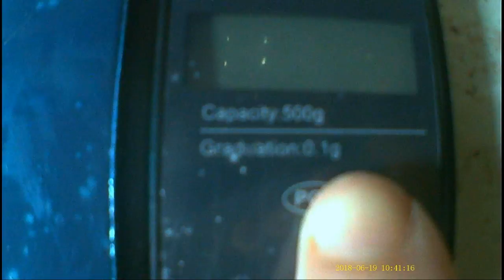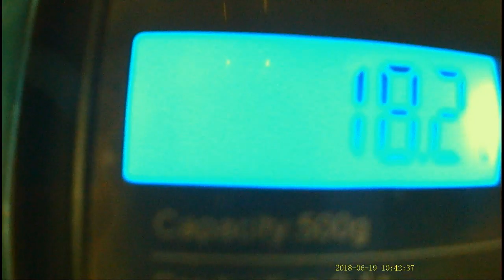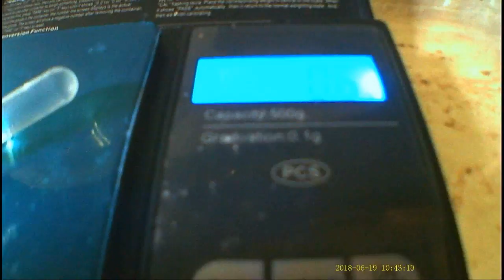APICULTORUL HOBYST 19.06.2018 . Prepararea amorsa pentru transvazare umeda .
Am tot maturat mediul online in prepararea unei amorse pentru a depune pe fundul celulei artificiale , acest lucru este important pentru ca larva sa nu se usuce in timpul transvazari sau mutari larvei in termeni mai populari . Apicultori consacrati nu prea spun aceste mici detali , iar in filme vedeti pe cate unu ca nici nu se uita in celula cand preia larva si o muta . Total fantezist findca larva trebue abordata din spatele ei si depusa corect  pe fundul celulei artificiale , dar inainte se adauga acesta amorsa .